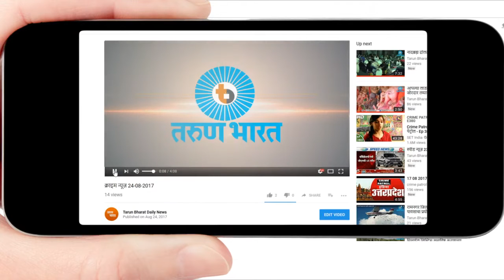लवकरच चालक परवान्यालाही आधार जोडणी करणे बंधनकारक - स्पीड न्युज 16-09-2017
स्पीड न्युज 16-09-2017